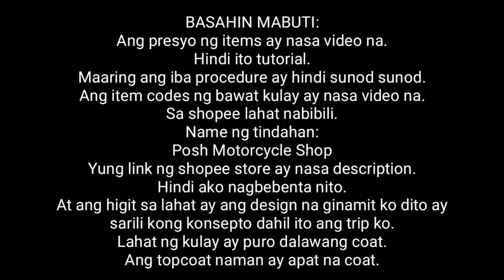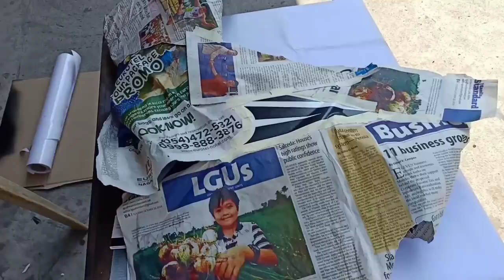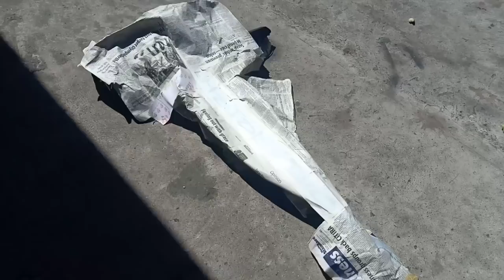Repaint: My MotoMedic concept para hindi nyo nako makilala at habulin😂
Para walang habulan kung hihingi kayo ng sticker.😅

Pag wala po yung sagot sa tanong nyo sa video. Saka ko po kayo sasagutin. Pag wala pong reply ibig sabihin nasa video na po yung sagot.

Shopee store link:
Posh Motorcycle parts

OR pm me on my...

Accessories:
Racingboy SP 522 Magwheels sizes 2.5 front & 3.5 rear
Racingboy Hydraulic Clutch
Racingboy Clutch Pump
Racingboy Forged 4 Piston V4
Racingboy Forged 2 Piston V4
KOSO Thermometer
Bended Kick Arm
Boushi Rotor Discs Front and Rear
Morin Brake Hose Front and Rear
YSS Monoshock
LeoVince Cobra Full Exhaust System
Front tire: Pirelli Angel CT 90/80 17"
Rear Tire: Michelin Pilot Street 130/70 17"
MP Washable Air Filter

Apparel:
Racingboy Jacket
Racingboy Gloves

Camera:
Supremo 4K Plus
OPPO F11